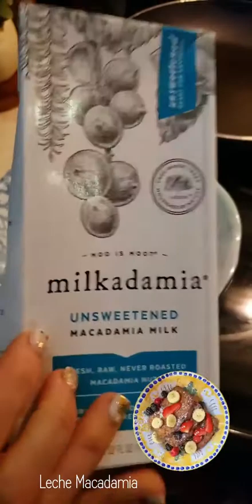Tostadas Francesas Veganas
¡Regalito navideño! 🎁🎄

Esta ricura de receta es para que te botes y prepares un rico desayuno para estas festividades.

Ingredientes:
2 tostadas de pan integral o multigranos
1 taza de leche de almendras, coco o la que te guste
2 cucharaditas de semillas de chía molidas
1 cucharadita de vainilla
1/2 cucharadita de extracto de almendras ( opcional)
2 cucharaditas de canela en polvo
1 cucharadita de jarabe de agave

Procedimiento:
Tuesta por 2 minutos el pan. Este proceso es importante para que la tostada francesa tenga la consistencia necesaria. Agrega un poco de aceite de coco a un sartén (opcional). Mezcla la leche con las especias, el jarabe, el polvo de semillas de chía y la sal. Mezcla bien y deja reposar por 5 minutos. Sumerge la tostada de pan en la mezcla y coloca rápidamente en el sartén. Dora por ambos lados. Sirve con frutas y nueces.

¡Felices Fiestas! ✨

Recuerda seguirme…